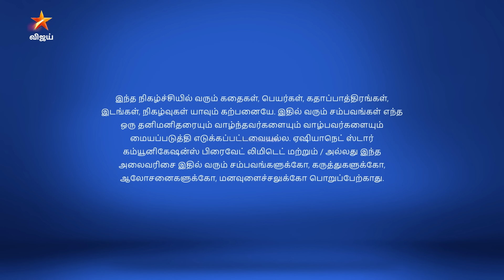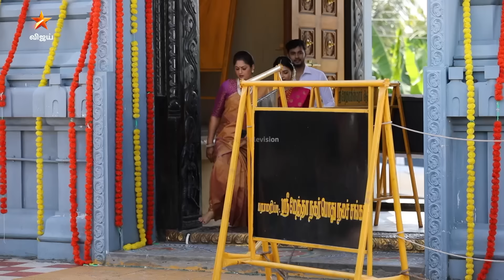Thamizhum Saraswathiyum | தமிழும் சரஸ்வதியும் | Full Episode 33